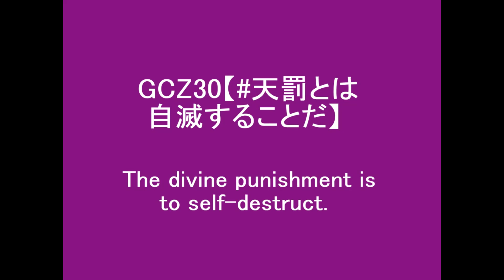GCZ30【天罰とは自滅することだ】The divine punishment is to self destruct.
プロテストすれば、プロテストされて自滅します。
If you protest, you will be protested and self-destruct.

　討てば、討たれて自滅します。
If you defeat it, you will be defeated and self-destruct.

　常識の天（＝神）は、感情を持っていません。
Common sense heaven (=a god) has no emotions.

　常識の天（＝神）は、言葉も持っていません。
Common sense heaven (=a god) has no words.

　常識の天（＝神）は、権力も持っていません。
Common sense heaven (=a god) does not have power either.

　常識の天が持っているのは、公平感だけです。
Common sense heaven has only a sense of fairness.

　何故なら、天は常識のエキスだからです。
Because heaven is an extract of common sense.

そうです。常識を逸脱する【聖書物語・グローバリズム・マルクス主義・破壊革命】は自滅すべきです。
That's right. [Bible story, globalism, Marxism, destructive revolution] that deviates from common sense should be self-destructing.

　このように思想は、大洋を航海すべきではありません。自沈すべきです。
Thus thought should not sail the ocean. It should scuttle.